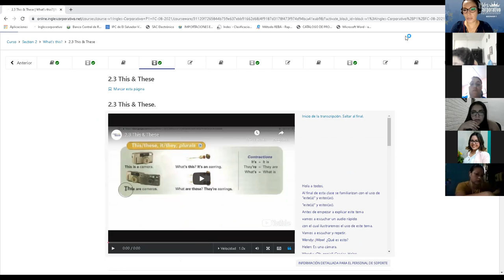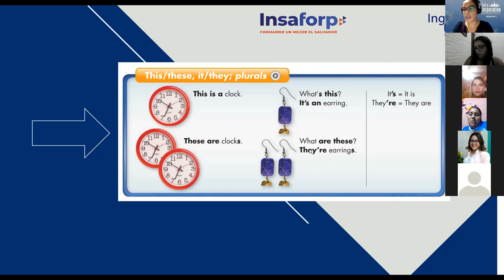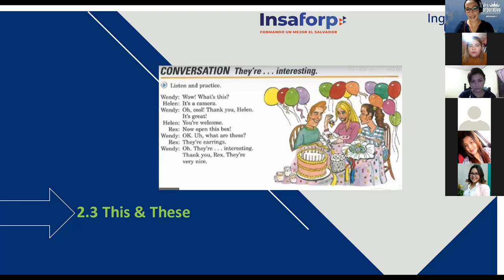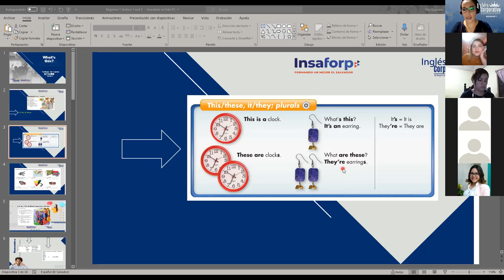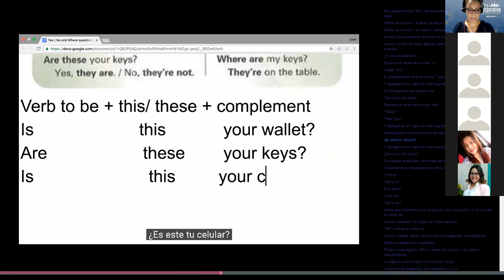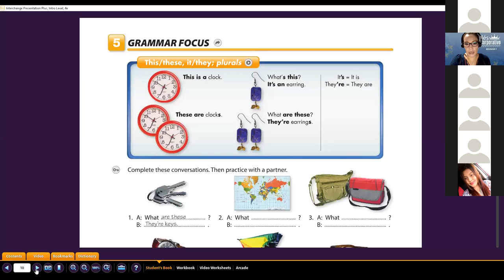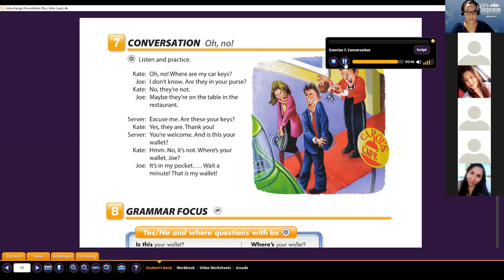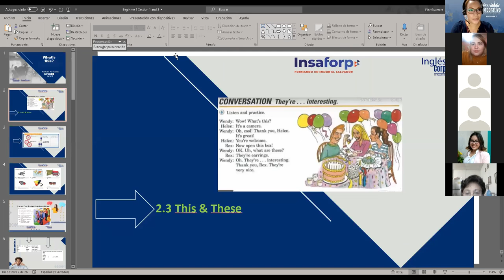Ingles Corporativo-This and These class -5